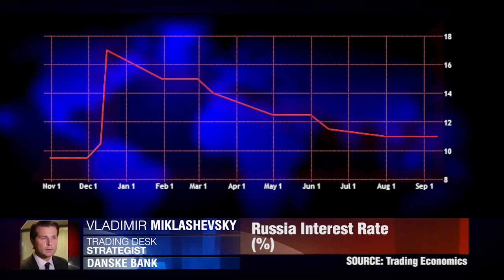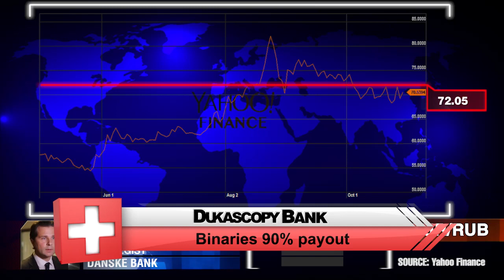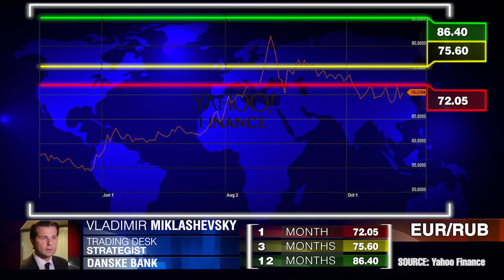Uma situação global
Será que o par EUR/ RUB vai sentir o impacto de uma decisão do banco central russo? Vladimir Miklashevsky, Danske Bank.